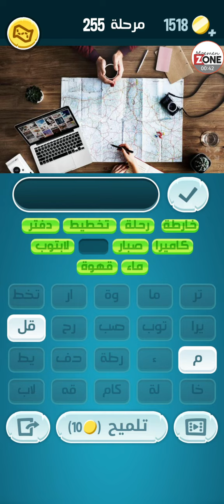كلمات كراش 255